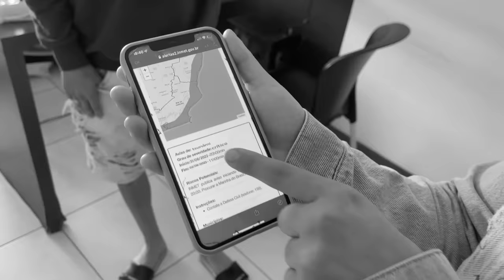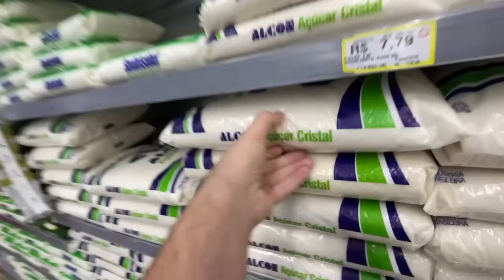VAMOS SER ATINGIDOS POR UM TSUNAMI! *NÃO É CLICK BAIT*